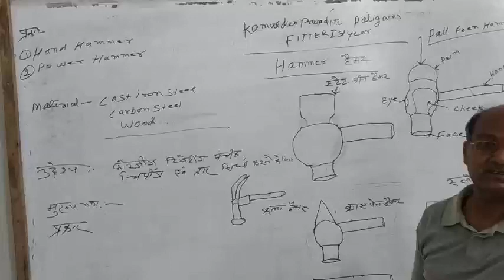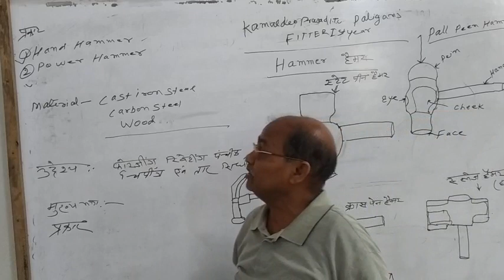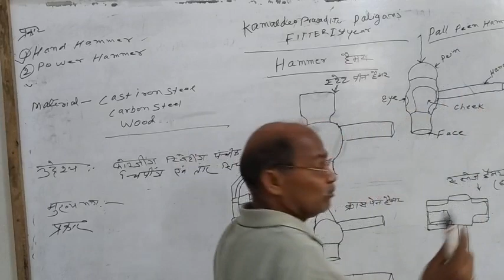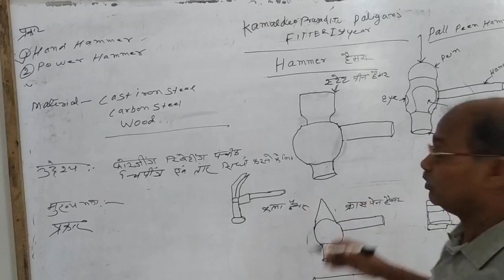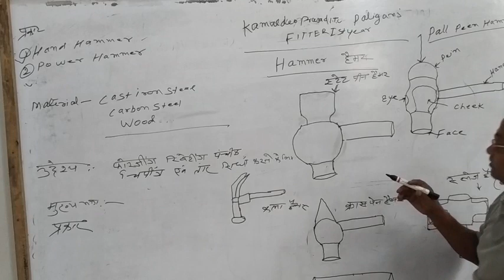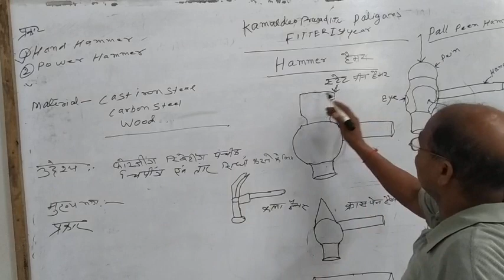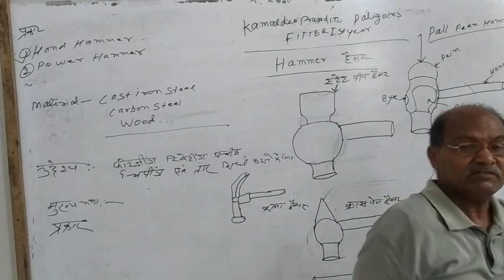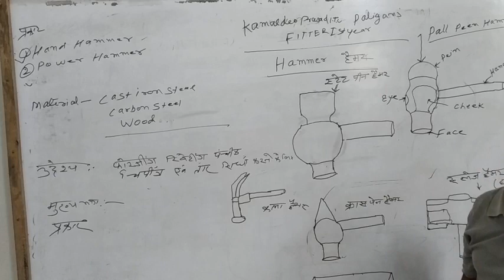Kdp ITC classes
Hammer fitter trade